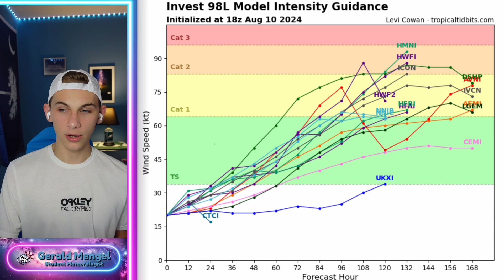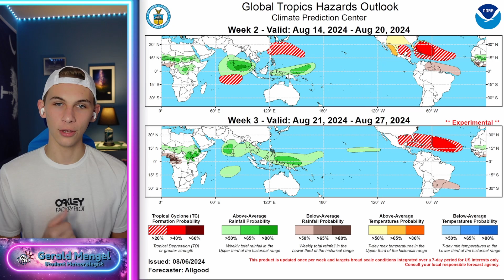A POWERFUL Hurricane Could Threaten Land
0:00 - Intro
1:00 - Look At The Tropics
3:55 - Ernesto Coming
11:05 - Steering Currents
13:30 - Ensembles
16:00 - The Rest Of Hurricane Season